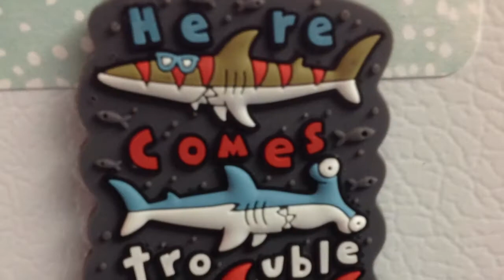Friday January 8th Nerd Report